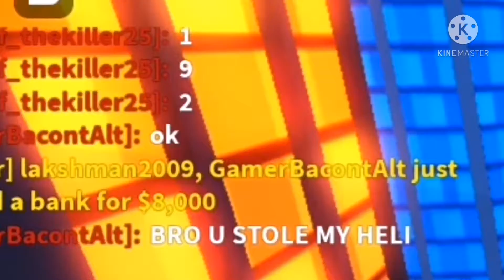Never underestimate a Mobile player - Roblox jailbreak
Plss